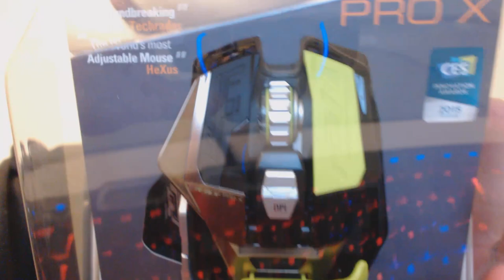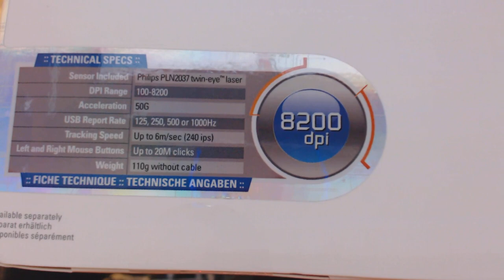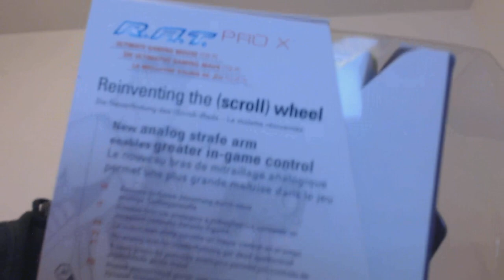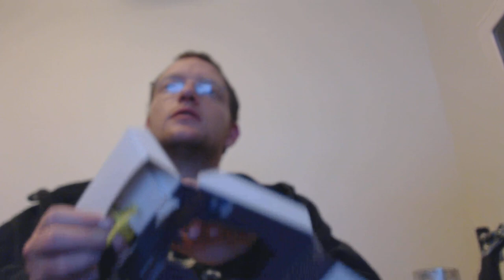RAT Pro X Unboxing, finally!!!!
This is a full ubboxing video of the Mad Catz Rat Pro X gaming mouse.  This is a 56 minute video.  I went a little overboard with the details.